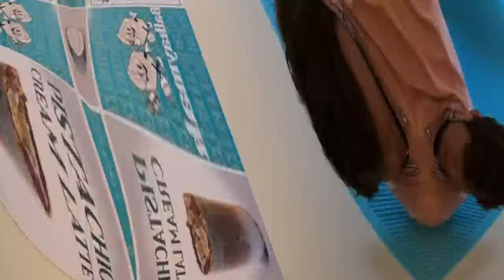Kore’de Dükkan Açtım! (Ünlüler Geldi!) - Balkaymak Coffee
Güney Kore'de dükkan açtım, yeni açtığım dükkana ünlüler geldi. Kore'nin başkenti Seul'de açtığım Balkaymak Coffee'ye ilk gününde ünlüler geldi. K-pop gruplarından B1A4 CNU ve milli bilardocumuz Murat Naci Çoklu da misafirlerimiz arasındaydı. Kore'de dükkan açmak, Kore'de işletme açmak konularıyla ilgili de fikir sahibi olabileceğiniz videomuz yayında. İyi seyirler.